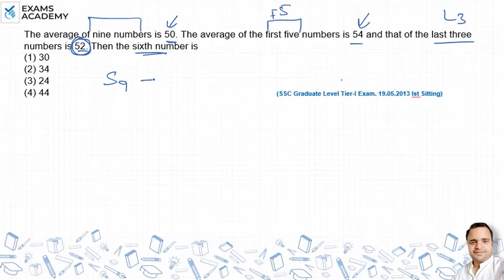The average of nine numbers is 50. The average of the first five numbers is 54 and that of the last?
The average of nine numbers is 50. The average of the first
five numbers is 54 and that of the last three numbers is 52.
Then the sixth number is